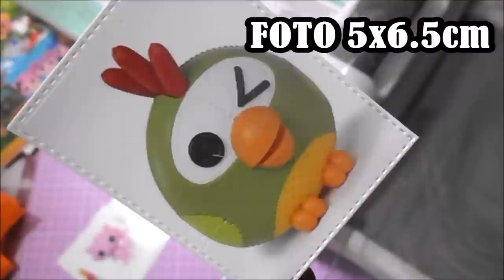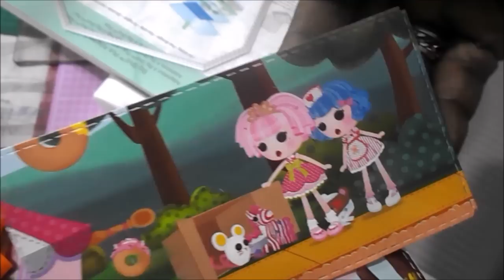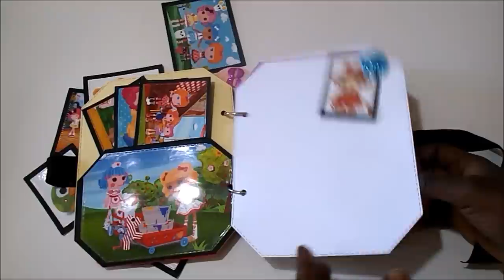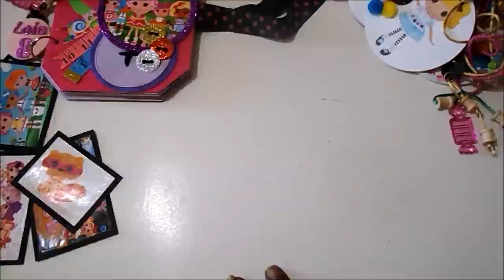DIY TUTORIAL libro de firmas y fotos con troqueles Lalaloopsy cumpleaños infantil scrapbooking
Hola 😊. Hoy os traigo un proyecto en el que utilizaremos troqueles para la forma de las páginas y las tapas, en concreto un libro de firmas de cumpleaños de Lalaloopsy. Espero que os guste y os animéis a hacerlo.

MEDIDAS PRINCIPALES
20x17cm

MATERIALES, HERRAMIENTAS Y ENLACES

Cúter y tijeras

TABLA DE CORTE ROSA CM, MORADO PULGADAS

TROQUEL OCTAGONAL RECTANGULAR

CARTULINA BLANCA 250GR

CARTULINA BLANCA 300GR

REGLA METÁLICA 60CM

BIG SHOT PLUS

PAPEL FOTOGRÁFICO 50 HOJAS 180GR

CARTULINA NEGRA 270GR

TROQUEL RECTÁNGULO PEQUEÑO

GOMA EVA CON PURPURINA
CARTÓN FINO
FIELTRO DE COLORES

TROQUEL CÍRCULOS SIZZIX

TROQUEL CÍRCULOS PESPUNTE (DENTRO Y FUERA)

SILICONA LÍQUIDA

TACKY GLUE

COLA DE RATÓN NEGRA

MECHERO

PERFORADORA PAPEL 2 AGUJEROS
RAPESCO 22 HOJAS
LEITZ 30 HOJAS

OTROS PROYECTOS RELACIONADOS